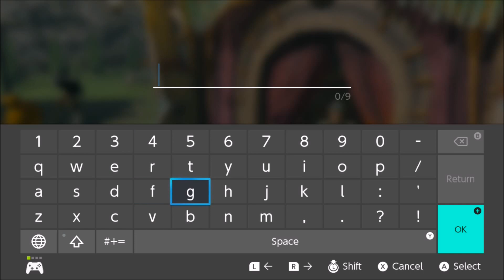Zelda Breath of the Wild - How to get Ganon's Horse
In this Zelda Breath of the Wild video I show you how to get Ganon's horse.  Very easy to get with sneak gear or paragliding on top of him.

ARE YOU A FAN OF NERF BLASTERS? CHECK OUT MY NERF CHANNEL

Other Links